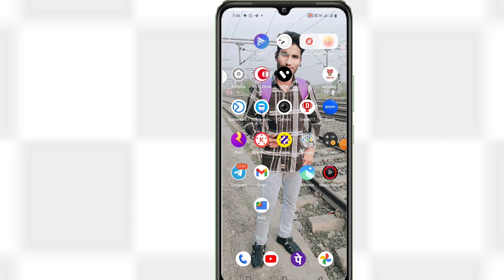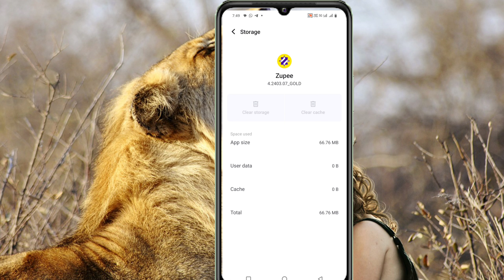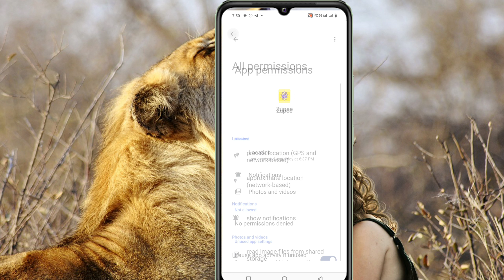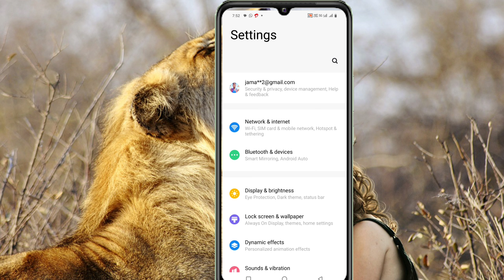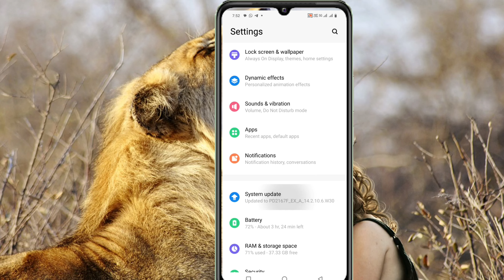zupee warning 70007 | 70007 auto clicker tool detected problem zupee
zupee warning 70007 problem
zupee withdrawal pending problem
auto clicker warning game app
zupee ludo open nahi ho raha hai
zupee ludo chalu nahi ho raha hai
apps not working
zupee app
zupee app state problem
india ka apna game ludo
how to solve zupee app location problem
zupee app location problem hindi
zupee app location problem solution
singup allowed from a device problem

zupee 70007
zupee 70007 problem
zupee 70007
zupee warning 70007
Zupee ludo 27000
zupee big win
zupee 70007 problem
zupee app warning problem
70007 auto clicker tool detected
problem zupee
zupee ludo warning problem
Zupee 70007 problem
Zupee warning 70007
zupee tool can be removed in settings
zupee auto clicker problem

zupee 70007 problem
#70007 auto clicker tool detected problem zupee
zupee warning 70007